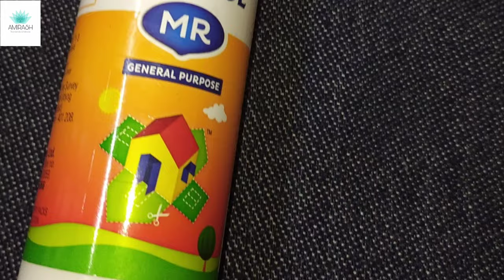Easy way of decou art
Amazon link : Tickles Decoupage Printed Art and Craft Color Decoration Full Butterfly Flower Paper Napkin Tissue (Combo Set of 4)